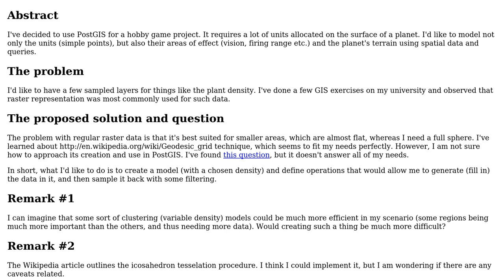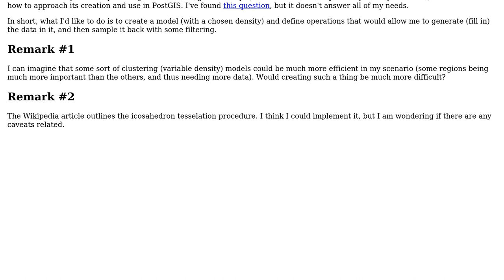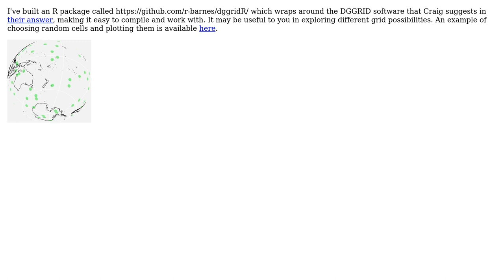GIS: How to model a geodesic grid in PostGIS? (2 Solutions!!)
GIS: How to model a geodesic grid in PostGIS?

With thanks & praise to God, and with thanks to the many people who have made this project possible! | Content (except music & images) licensed under CC BY-SA | Music | Images & others | With thanks to user Richard user Craig Williams user Bartek Banachewicz and the Stack Exchange Network Trademarks are property of their respective owners. You are responsible for your own actions.